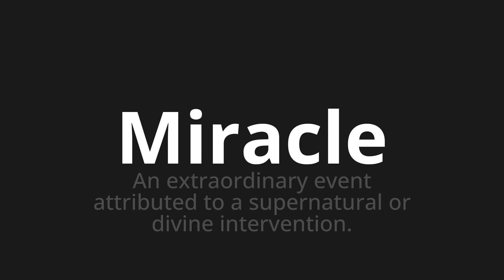How to pronounce Miracle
Master the Pronunciation of 'Miracle' - which means : An extraordinary event attributed to a supernatural or divine intervention. 📝 with @PPrononciation 🎓🗣️ - [Your Guide to English]

Learn to pronounce 'Miracle' perfectly in English with our easy and engaging tutorial by @PPrononciation! 📖📽️ In this comprehensive video, we provide you with native speaker examples 🗣️👂 and phonetic breakdowns 🎵 to ensure you get the pronunciation just right.

How to say Miracle in English